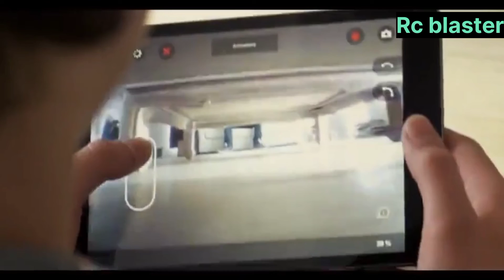Wifi RC Robot Camera Car stunts